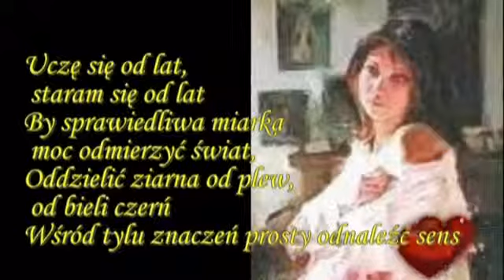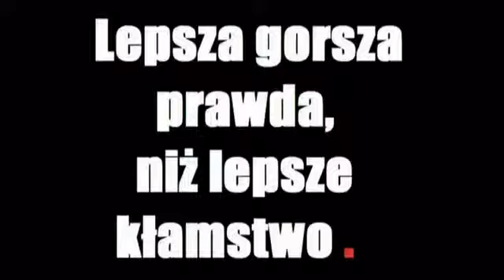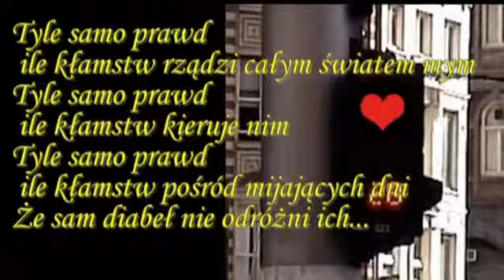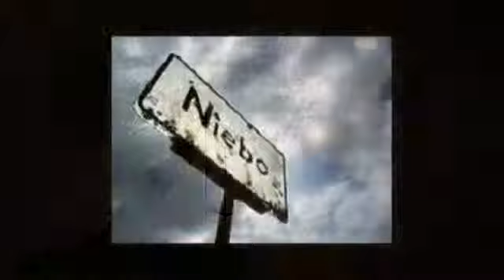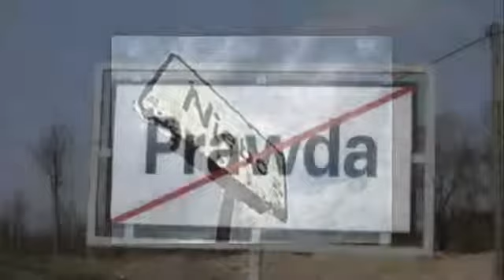Tyle samo kamstw ile prawd♥♥♥♫ ♫ ♫ Izabela Trojanowska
Uczę się od lat, staram się od lat
By sprawiedliwa miarka moc odmierzyć świat,
Oddzielić ziarna od plew, od bieli czerń
Wśród tylu znaczeń prosty odnaleźć sens

Czego ty chcesz pytają mnie
Masz w głowie chyba źle
Co ci to da prawda czy fałsz
Jedna pozorów gra
Co ci się śni, pytasz czy kpisz
Nie wygrasz na tym nic
Nie wygrasz nic

Tyle samo prawd ile kłamstw rządzi całym światem mym
Tyle samo prawd ile kłamstw kieruje nim
Tyle samo prawd ile kłamstw pośród mijających dni
Że sam diabeł nie odróżni ich

By wyszło mi to moje dwa razy dwa
Próbuję raz któryś już obliczać znów
Ułożyć na to życie sensowny wzór